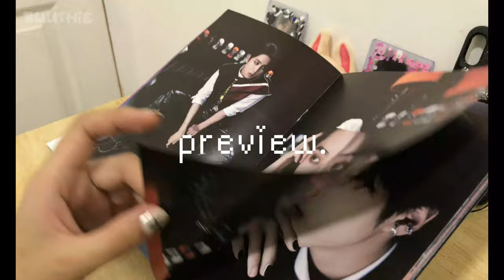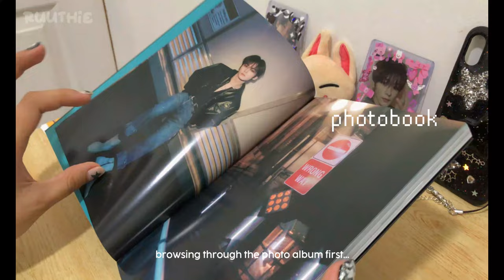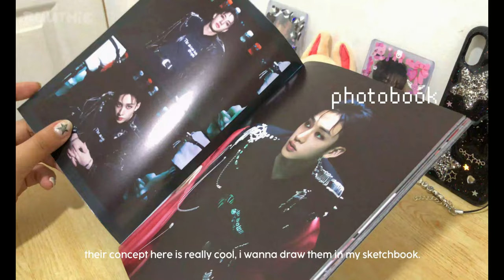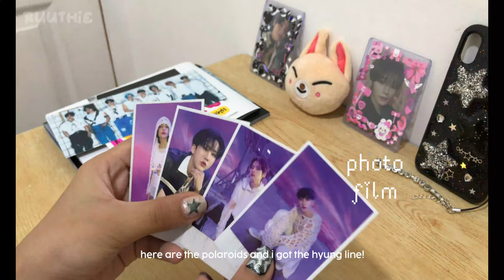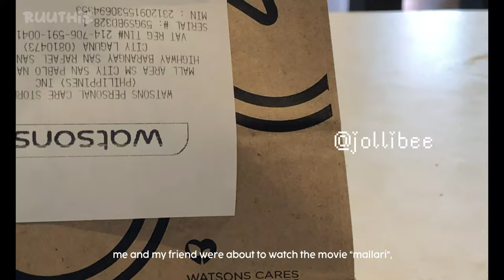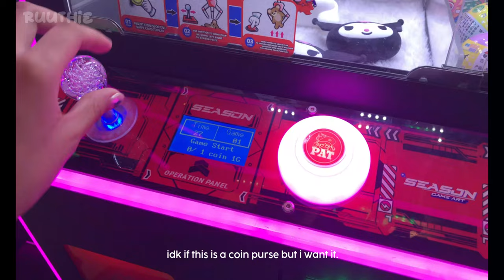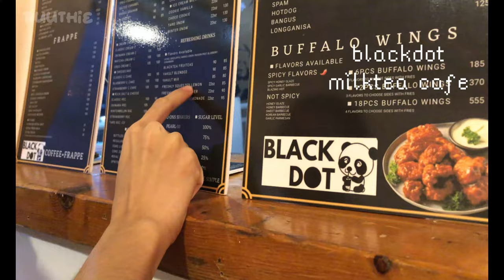[STAY VLOG] Ep. 01 ✮⋆˙ 樂-STAR & 5-STAR albums unboxing, arcade, going to pasig city 🎸🌟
hello! in today's video, i unboxed 2 stray kids' albums and they're my first 2 albums that i've ever own. money go bye-bye but it's worth it HEHE. i also went to the mall with my friend and travelled to pasig city for my exams. this vlog is kinda short but i hope y'all enjoy watching! the next vlog is pretty great so stay tuned!

☁︎ EQUIPMENT ☁︎
⊹ editing software: Wondershare Filmora 9
⊹ editing equipment: Huawei Matebook D15
⊹ what i use to film: iPhone X

✩彡 SOCIALS ✩彡
⋆ instagram (cosplay account): @ruu.ch1e
⋆ tiktok (cosplay account): @ruu_ch1e

୨୧ FAQS ୨୧
⊹ age: 22
⊹ location: Philippines
⊹ mbti: infp-a

if you're still reading this, here's a cat lol
/ᐠ - ˕ -マ

sc: 496